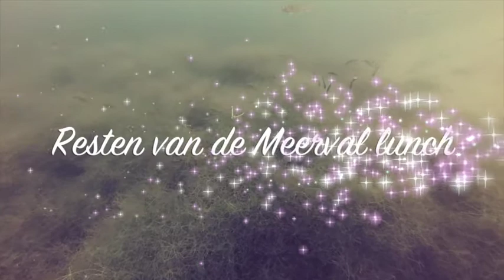Grote Meerval Toolenburgerplas 2014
Het heeft ruim 100 duiken geduurt, nu toch eindelijk de meerval op film.